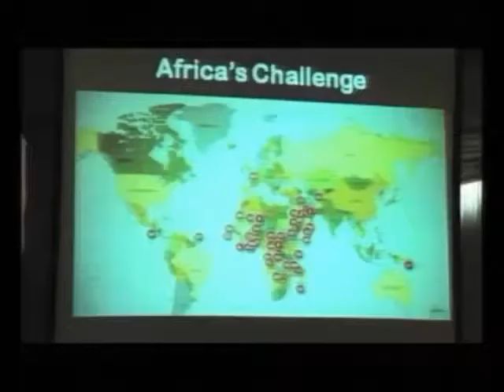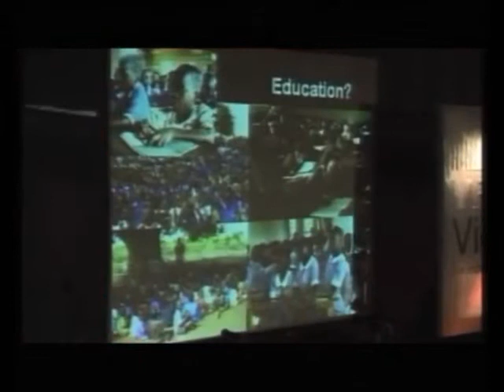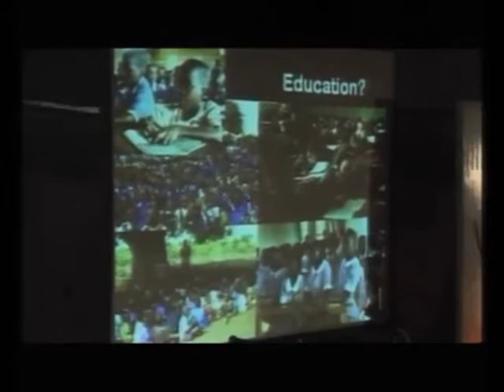Let the children play: Tomi Davies at TEDxVictoriaIsland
Harry 'Tomi Davies (TD) is recognized as an expert in IT-led business transformation from a background of FTSE 100 level companies in the UK, USA and Africa. The CEO of TVCLabs a Technology Business Accelerator based in Lagos, Nigeria, he sits on the Boards of Sproxil Nigeria, Strika Entertainment, TechnoVision Communications, PeoplePrime and MBO Capital.  TD is co-author of business bests-sellers "Corporate Bold" and "Cracking the Success Code".